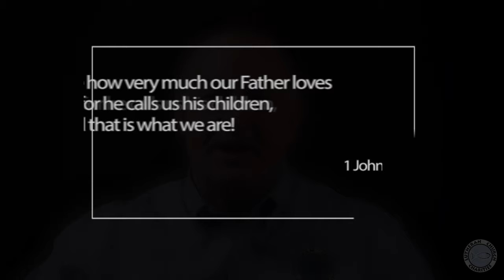Happy Father's Day